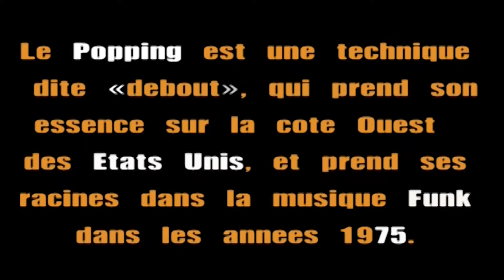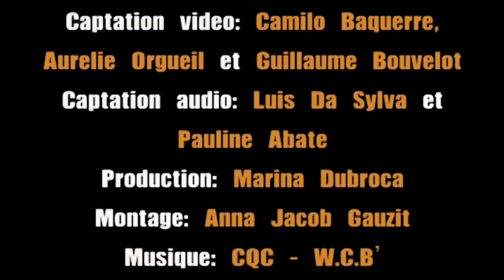Clip cours de Popping à Takamouv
Petit aperçu des cours de Popping au centre de danses Hip Hop Takamouv.

4 cours à l'année :
Ados débutants, lundi de 18h15 à 19h30
Adultes débutants, , lundi de 20h45 à 22h
Ados Adultes niveau intermédiaire, lundi de 19h30 à 20h45
Ados Adultes niveau avancé, vendredi de 20h30 à 22h

Professeurs :
SANKA

TAKAMOUV
4 rue de l'Arbre Sec
69001 LYON
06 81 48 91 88

Tous nos remerciement à ceux qui ont permis la réalisation de ce clip :

Chargée de Production :
Marina Dubroca

Captation :
Camilo Baquerre
Aurélie Orgueil
Guillaume Bouvelot

Captation audio :
Luis Da Silva
Pauline ABATE

Montage :
Anna Jacob Gauzit